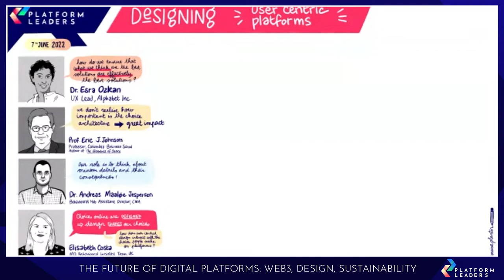Designing User Centric Platforms - Platform Leaders 7 June 2022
The digital platforms we now use on a daily basis make it incredibly easy to find what we are looking for. We can be matched with relevant partners, holiday destinations, applications as well as countless content types, products or services. Platforms have become masters at removing friction in user journeys by designing winning user experiences that balance the needs of all their participants. How do platforms ensure that users have the best possible experience and selection? How can platforms keep friction to a minimum while still offering the right options to its users? When should regulators be concerned about platform design? Elisabeth Costa, Dr. Andreas Maaløe Jespersen, Dr. Esra Ozkan and Prof. Eric J. Johnson discuss these questions during the panel.

Speakers in order of appearance:
Elisabeth Costa, MD, Behavioural Insights Team, UK
Dr. Andreas Maaløe Jespersen, Behavioural Hub Assistant Director, CMA
Dr. Esra Ozkan, UX Lead, Alphabet Inc.
Prof. Eric J. Johnson, Professor, Columbia Business School and Author of The Elements of Choice

Platform Leaders brings together entrepreneurs, policy makers, academics and practitioners to exchange insights and best practices on the future of digital platforms and ecosystems